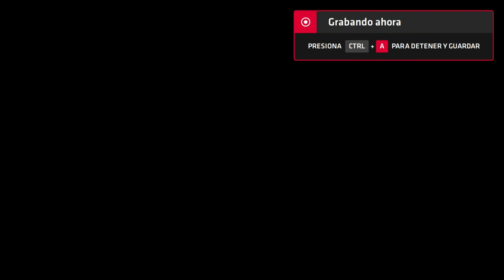Neptune777 Forza MAX Next Layer 2020 09 06 36